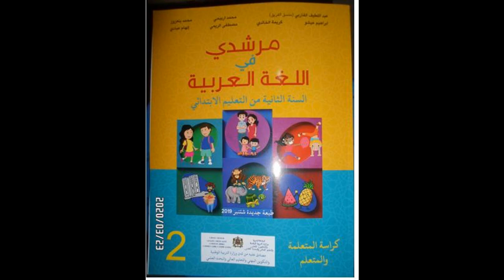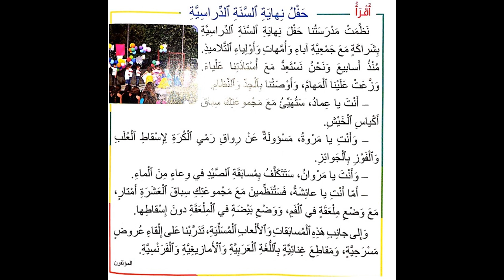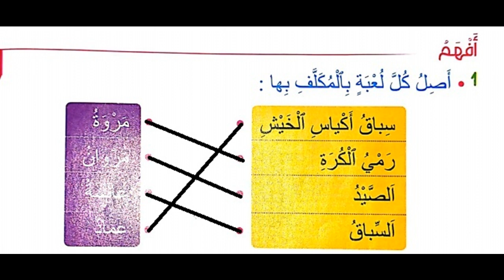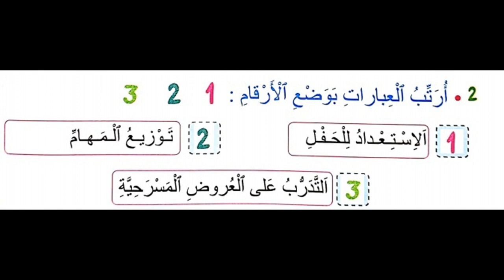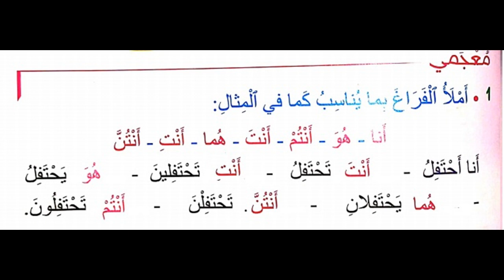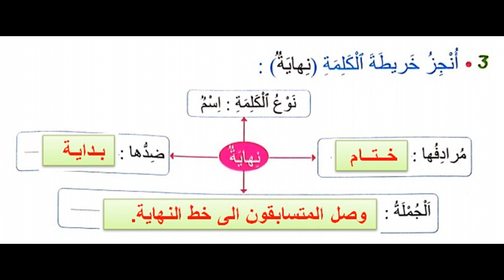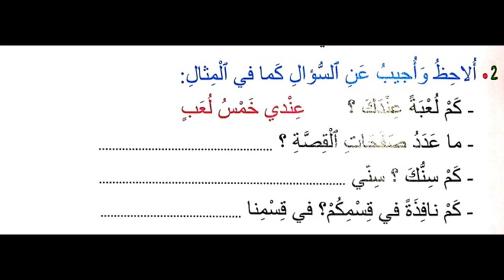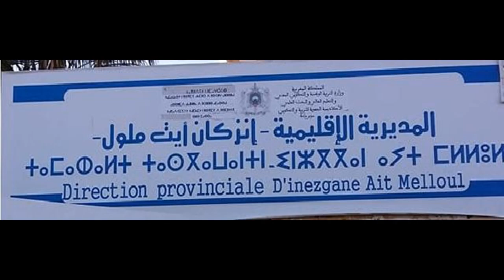المستوى الثاني..مادة القراءة..حفل نهاية السنة الدراسية